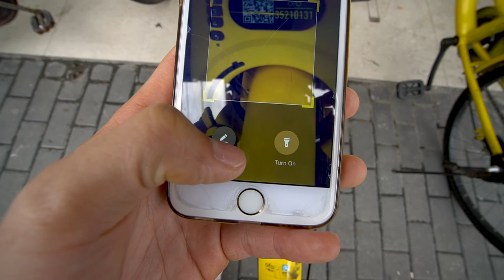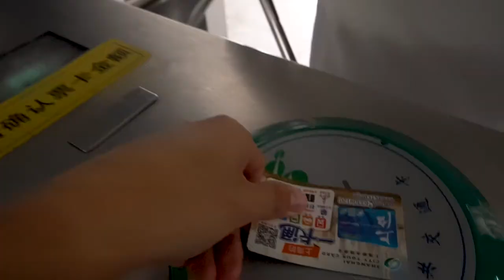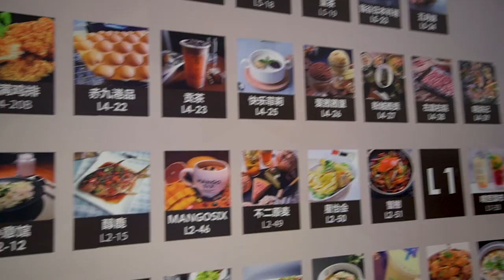China's Bike of the Future? [study-a-vlog ep.13]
I'm BACK!
I apologize for my absence, been working on trying to manage my time better and reorganizing my priorities. But I am determined to keep making these vlogs for you all in the hopes that you can gain from them : - )